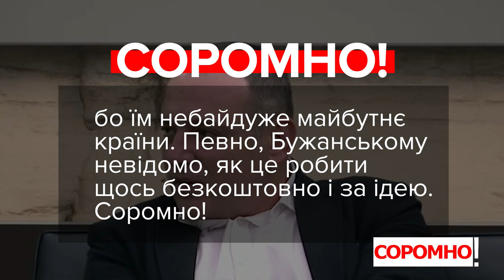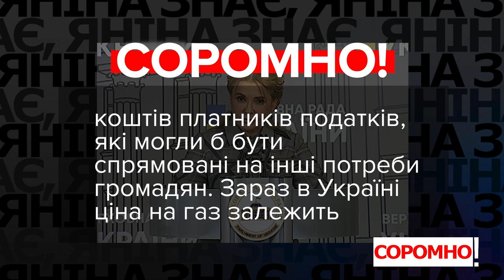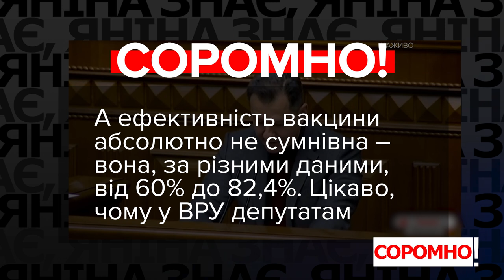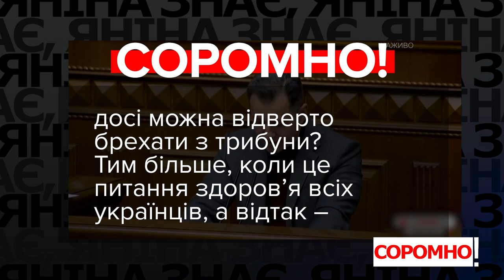VoxCheck & Соромно. Бужанський, Медведчук, Тимошенко, Шахов, Батенко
00:00 – Максим Бужанський, депутат, фракція «Слуга Народу»:
«Громадський активіст у наших реаліях – це людина, яка ніде не працює і живе за рахунок так званої громадської активістської діяльності. Тобто, кошмарить тих, хто працює і за це отримує гроші».

00:53 – Віктор Медведчук, депутат, фракція «Опозиційна платформа – За життя»:
«Не знаю чи думав він на що він йде, не знаю як і хто йому порадив, або хто ним керував, а я думаю, що тут є очевидний елемент зовнішнього управління».

01:37 – Юлія Тимошенко, депутатка, фракція «Батьківщина»:
«Якщо існував цей порядок до 14-го року, це означає він і далі може існувати, просто комусь захотілося заробити на горі людей і на необґрунтованому підвищенні тарифів».

02:26 – Сергій Шахов, депутат, депутатська група «Довіра»:
«Скажіть, будь ласка, чому в радянські часи була циклічна економіка ми за сірники платили копійку, ну в рублях і 2 копійки за куб газу. За воду ми сплачували копійку. За куби води. За землю взагалі, роздавали на шахтах, мій батько отримав ще».

03:29 – Тарас Батенко, депутат, депутатська група «За майбутнє»:
«Чому в Україну поставляється вакцина, що є індійською копією аналогів відповідних світових компаній та до ефективності якої є значні сумніви?»